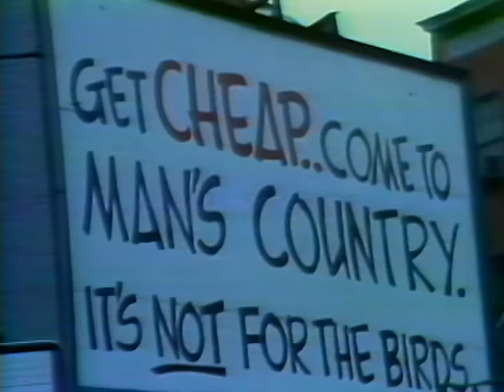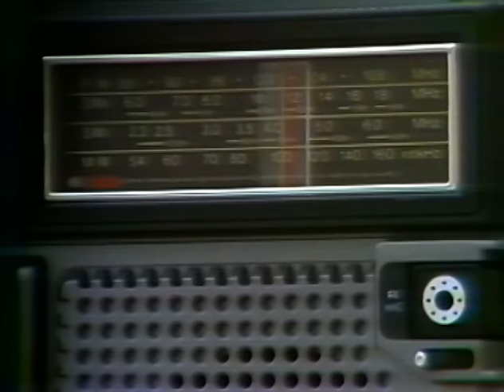Daryl Hall & John Oates - Portable Radio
Music video by Daryl Hall & John Oates performing Portable Radio. (C) 1979 RCA Records, a division of Sony Music Entertainment